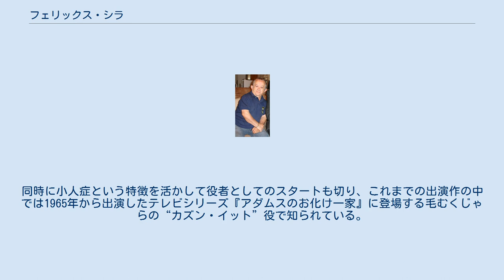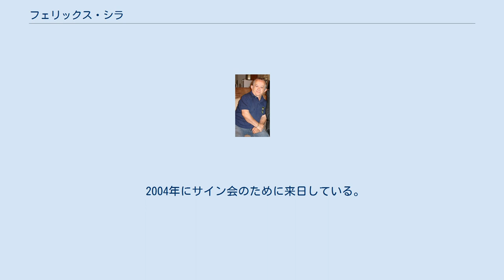フェリックス・シラ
フェリックス・シラ（Felix Silla, 1937年1月11日 - 2021年4月16日）は、アメリカ合衆国の俳優、スタントマンである。
 1937年、イタリアローマに生まれる。
もともとはサーカスのパフォーマーとしてトレーニングを積んで1955年に渡米し、アメリカ国内でも有名なサーカスのリングリング・ブラザーズ・アンド・バーナム・アンド・ベイリー・サーカスの団員として全米ツアーに加わった。
後にハリウッドで仕事をする機会を得て、1963年にスタントマンとしてキャリアをスタートさせた。
同時に小人症という特徴を活かして役者としてのスタートも切り、これまでの出演作の中では1965年から出演したテレビシリーズ『アダムスのお化け一家』に登場する毛むくじゃらの“カズン・イット”役で知られている。
 テレビのほかに、これまで数多くの映画へも出演しており、SF映画の金字塔として名高い『猿の惑星』やジョージ・ルーカスの代表作でもあるスター・ウォーズ・シリーズのうち『スター・ウォーズ エピソード6/ジェダイの帰還』に登場するイウォークの一人を演じているほか、ティム・バートン監督の大ヒット映画の続編『バットマン・リターンズ』ではダニー・デヴィート演じるペンギンが率いるペンギン軍団の中の一匹も彼が演じている。
 2004年にサイン会のために来日している。